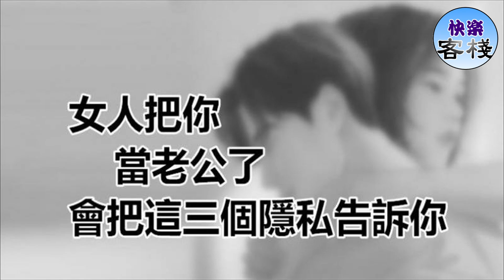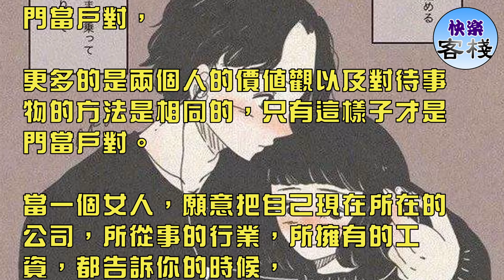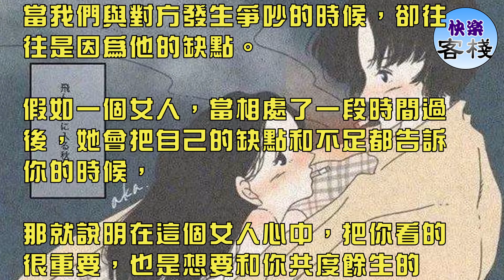交往中：女人把你當老公了，會把這三個隱私告訴你｜女人心語｜快樂客棧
不少男人很怕去喜歡一個女人，原因就是因為他們怕當他們付出付出所有的真心之後會得不到同樣的回報。不少網絡上，

現實生活中也經常發生這樣子的事情。其實你並不知道，當一個女人愛上你的時候，是有跡可循的。

當一個女人把你當成老公，當成以後的結婚對象的時候，也是有跡可循的。你不相信嗎，那就接著往下看吧。

異性交往中，如果一個女人把你當老公了，那麼她就會把這三個隱私告訴你。

第一，會把她的家庭情況告訴你。

假如一個女人，已經和你熟悉到把她的家庭情況告訴你，那麼這個女人，是把你真心當做結婚對象來看待的。是的，

家庭永遠是一個人內心深處最隱私的地方，因為那個是最原始的地方，也是最開始的成長環境。

假如她願意，把自己哦的從小的一些成長經歷和你分享，也願意把自己的父母，家人介紹給你認識，

那麼就是一定把你當做很重要的人來看待。請問對於已經處於結婚階段的女人來說，什麼樣子的異性是最重要的呢?

肯定是自己想要和他共度一生的結婚對象是最為重要的。

所以，當一個女人願意把她的家庭情況告訴你，願意向自己的父母介紹你，

願意把自己的朋友介紹給你認識，那就說明，這個女人是真心愛著你，想要和你共度一生。

第二，會把自己的收入和職業狀況告訴你。

俗話說得好，門當戶對，門當戶對。其實，門當戶對現在而言並不是只是單純的家庭條件相同就是了，現在的門當戶對，

更多的是兩個人的價值觀以及對待事物的方法是相同的，只有這樣子才是門當戶對。

當一個女人，願意把自己現在所在的公司，所從事的行業，所擁有的工資，都告訴你的時候，

那就說明，在這個女人心中，是把你當做一個可靠的人，一個可以共度一生的結婚對象來看待的。

是的，不用懷疑，假如一個人不願意和你說自己所擁有的資金，也不願意和你分享關於自己的一些個人比較隱私的話題，

那你說這個人愛你嗎。你睡這個人想和你一起共度一生嗎?那倒是未必了。

第三，願意把自己的缺點告訴你。

在所有的異性關係中豬，最開始吸引我們的，總是彼此身上的優點。然而當我們與對方發生爭吵的時候，卻往往是因為他的缺點。

假如一個女人，當相處了一段時間過後，她會把自己的缺點和不足都告訴你的時候，

那就說明在這個女人心中，把你看的很重要，也是想要和你共度餘生的人。

願意把自己的缺點告訴你的人，那麼她一定是非常相信你，非常信任你，不願意因為自己的缺點而傷害到你，

也不願意在你還不了解她的情況下受到傷害，所以她會先坦白，說清楚自己的缺點，好讓你更加了解她。